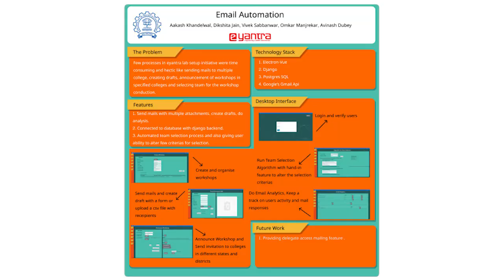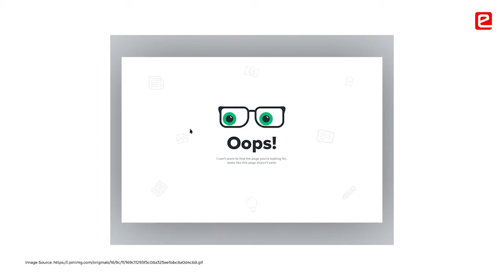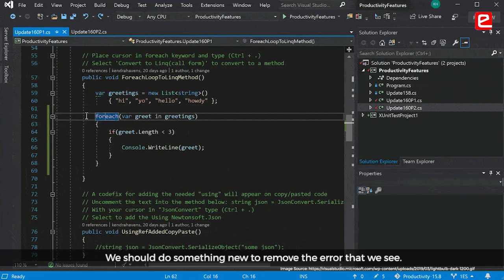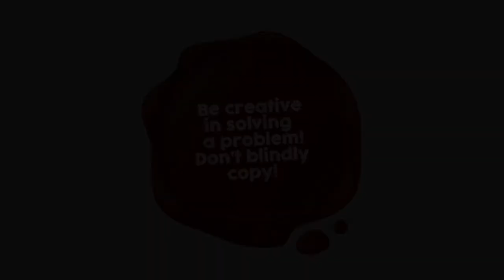eYSIP 2020: Email Automation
Students simultaneously learnt & applied new things & developed problem solving skills. They stopped copy pasting code from the internet. Infact, now they are building things from scratch. They learnt to write beautiful codes in the internship.